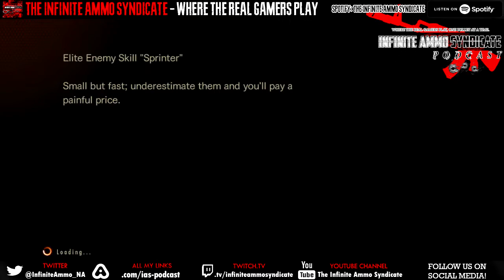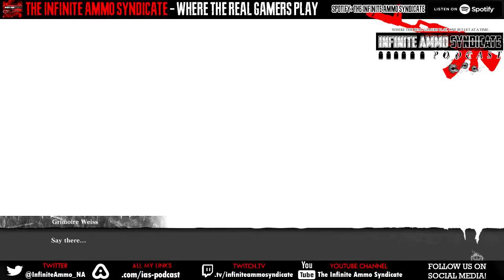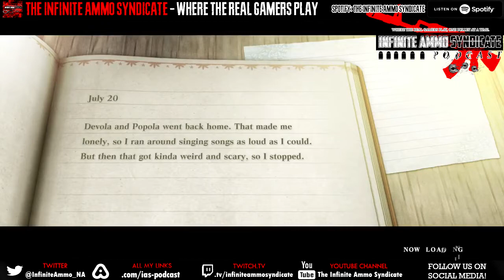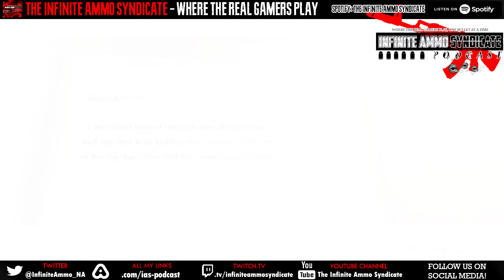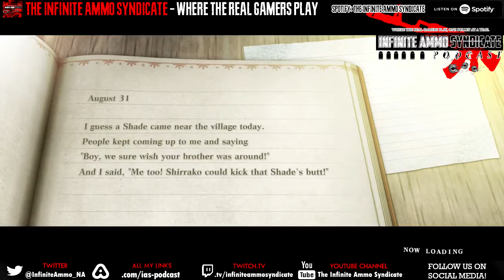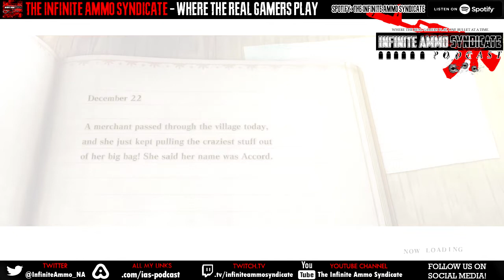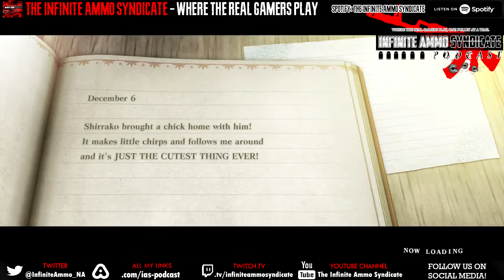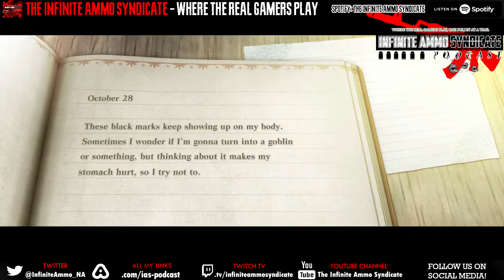IAS Interview w/ Jamieson Price - Voice Actor of Father Nier, RE5's Barry Burton, Leo Whitefang+More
Description: Jamieson K. Price is an American actor, best known for his deep and booming voice in numerous anime and video games. He is known as the voice of the Count of Monte Cristo in Gankutsuou, Sojiro Sakura in Persona 5, Ovan in .hack//G.U., Barry Burton in RE5, Galbalan, and Milton Grimm from Ever After High. Price also had a part in the 2000 movie The Patriot. Price is credited as the man with over 500+ IMDB credits and is regarded as a legend in the voice acting scene. Today we will interview the man himself!

Also as a sidenote Jamieson @t tag was supposed to say "Twitter", not "YouTube." For some reason the intro graphic bugged out. All links will be properly credited below for your convenience!

🌐 (The Cast) 🌐

​🌐 (Stream Rules) 🌐

🌎Be respectful to other viewers, mods and castmates.
🌎Bans will also apply for doxing, phishing, hate raiding and trying to scam users.
🌎If we get deep into the discussion then please do not be antsy with us if we miss your chat logs. Semi-interaction with chat will occur.
🌎We only accept guests or players who are on our Discord.
🌎Please do not spoil anything for others unless we're specifically talking about spoilers.
🌎Keep the chat clear of religion or political talk as much as possible.
🌎This is an R-Rated channel so we are perfectly in tune with saying "fuck." That being said don't get too extreme in chat. (AKA no TOS bannables.)